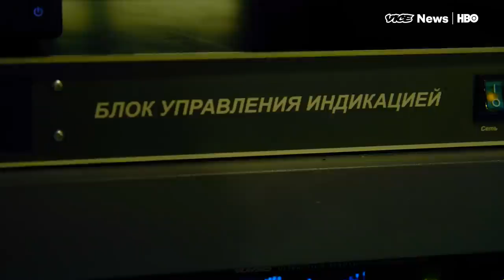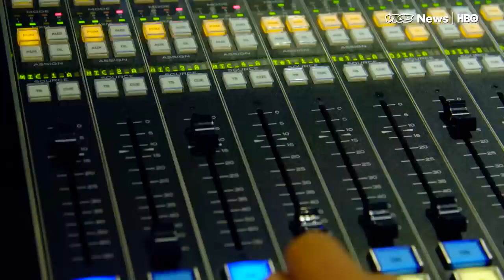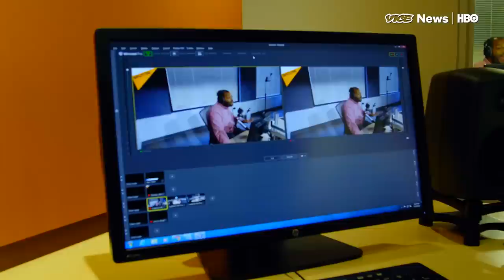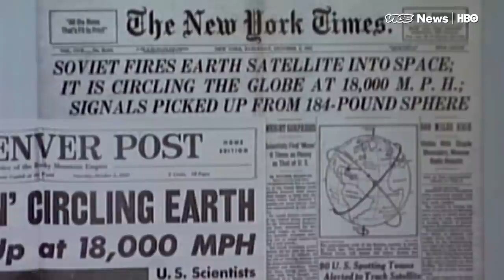The Russians Are Paying For A Liberal Radio Station In Washington (HBO)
The Russians have taken over Washington D.C.'s country music radio station. VICE News visits the station accused of attempting to influence the debate in the US via the media.